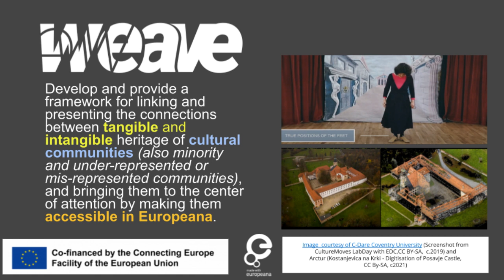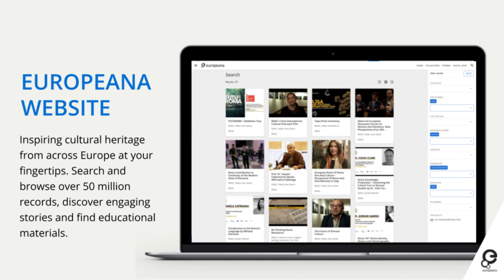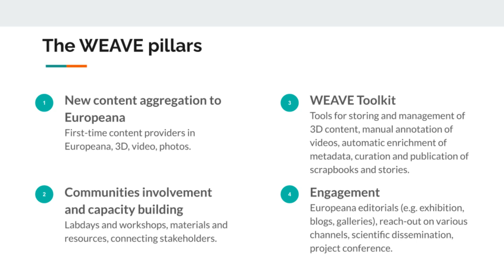WEAVE- Capacity Building LabDay introductions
Alexandru Stan from IN2 offers a brief introduction to the Capacity Building LabDays Series.